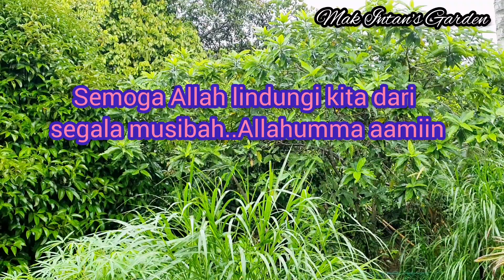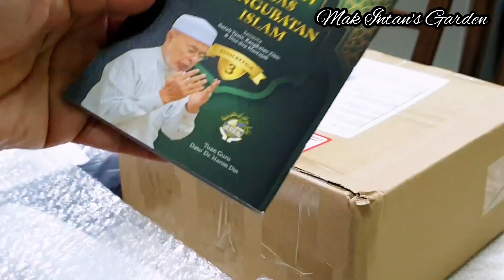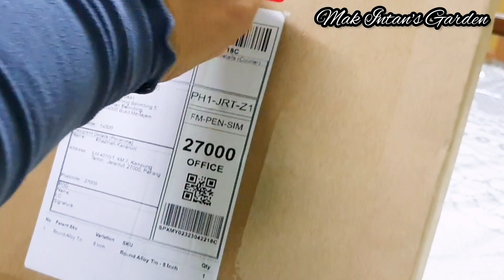Vlog 17.1 : Hujan monsun tiba lagi | Tips guna air beras, tips semai keratan ros | Unboxing parcel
Selamat datang ke VLOG Mak Intan's Garden. Menyelusuri rutin pagi di laman dan di rumah. Setiap hari adalah hari baru yang membahagiakan terutama apabila anak cucu ada bersama saya dan suami.
Walaupun berstatus warga emas dan pesara, tidak pernah menjadikan kehidupan seharian sunyi tanpa aktiviti yang positif dan menyihatkan.
Semoga perkongsian ini member manfaat dan inspirasi serta  meembahagiakan dan menceriakan hari2 anda.

Welcome to Mak Intan's Garden VLOG. Review the morning routine in my garden and at home. Every day is a new and happy day, especially when my grandchildren are with me and my husband. Despite the status of senior citizens and retirees, my days are full of activities with no lonely days without positive and healthy activities. May this sharing benefit and inspire you as well and cheer your days.